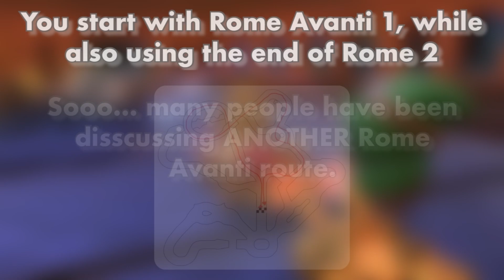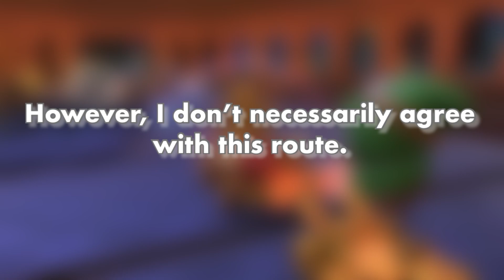All of my Mario Kart 8 Deluxe BCP Wave 6 route predictions in one video (With added goodies!)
⊂➜﹒Description⊃
Each one of my wave 6 route predictions packed into one! I also give my thoughts on one of the other Rome Avanti routes, and I updated Madrid Drive to include the correct footage. Enjoy!

Timestamps:
0:00 - Rome Avanti (first route)
2:37 - Rome Avanti (second route)
3:13 - Madrid Drive
6:11 - Piranha Plant Cove

﹢✦⁺ 🎵Music Used
Rome Avanti - Mario Kart Tour
Exploring Shangri-Spa - Paper Mario: The Origami King
Madrid Drive - Mario Kart Tour
Piranha Plant Cove - Mario Kart Tour

Note: ALL music listed here is played in the order they appear in the video